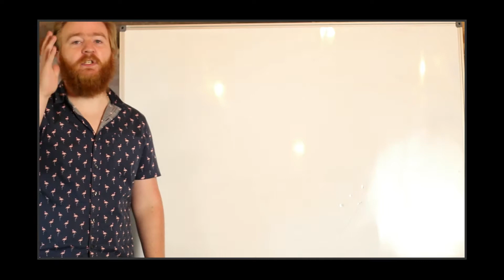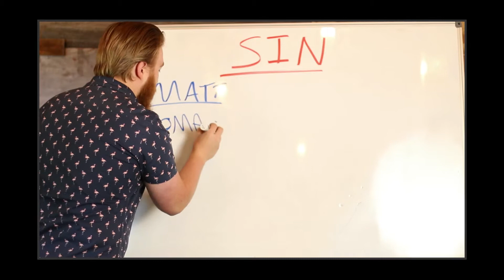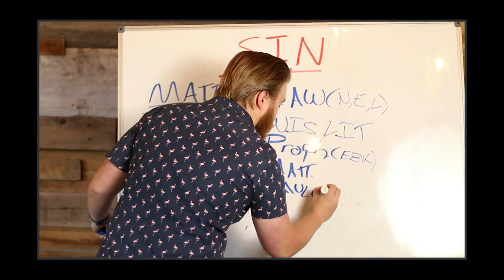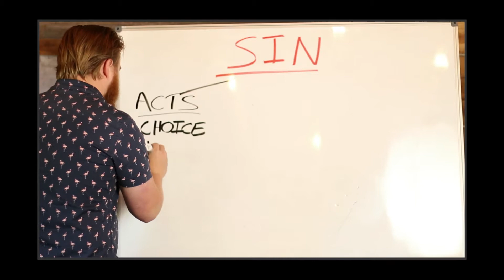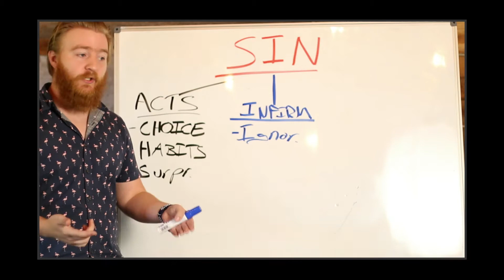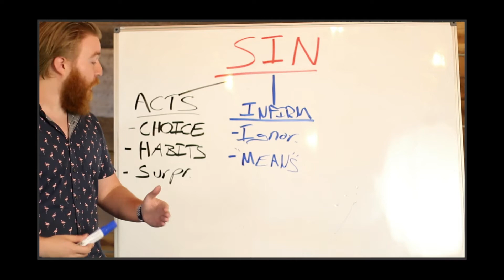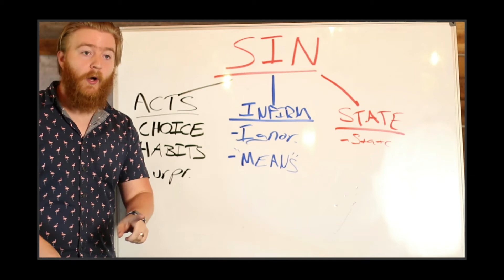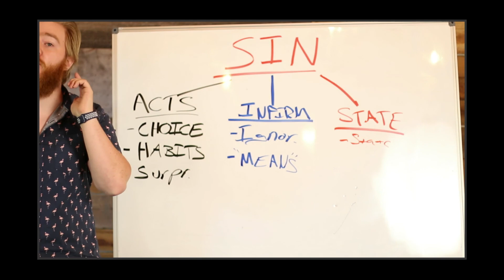Vox U: 07.09.2020